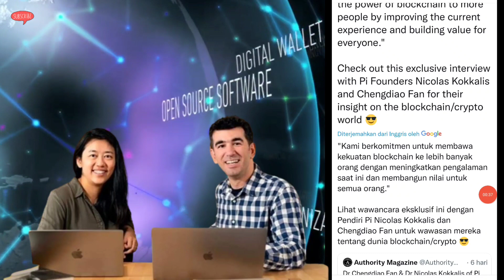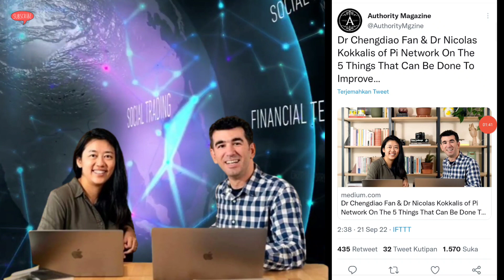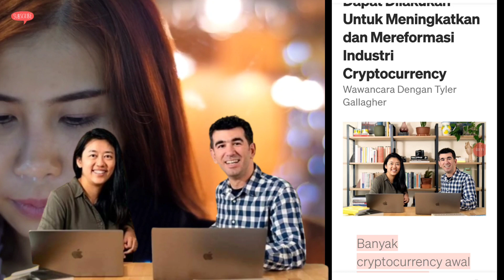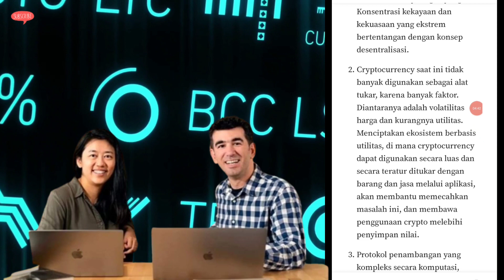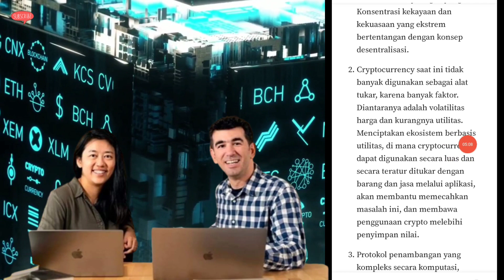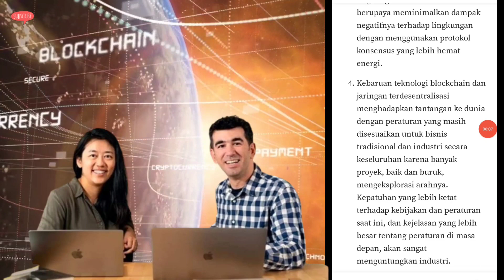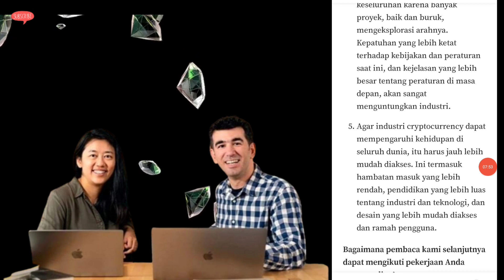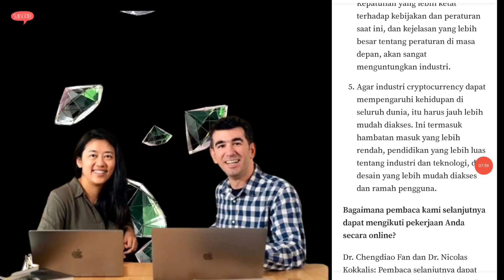Pi Network News CORETEAM UPDATE SIAP MEREVOLUSI INDUSTRI CRYPTO GASS OPEN MAINNET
PI NETWORK OPEN MAINNET INFO

Perkembangan yang sangat pesat terkait info info pi network yang semakin Mantapp, Simak Sampai akhir :)

 GRATIS :
Ikuti Cara No 1 - 9 Dibawah Ini 👇
1. DOWNLOAD "Pi Network" di Playstore :